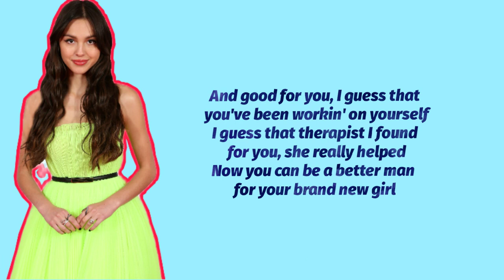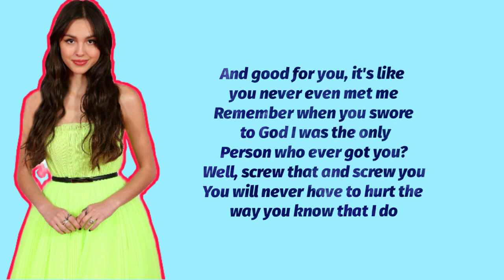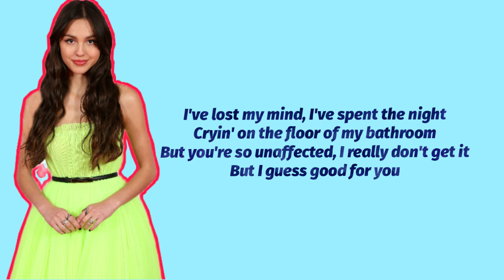Olivia Rodrigo - good 4 u (Lyrics) | Tunab Lyrics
Hello Guys!
Hope you guys liked it. These were the lyrics of 'good 4 u' by Olivia Rodrigo.

Lyrics:

[Intro]
Ah

[Break]
Ah-ah-ah-ah
Ah-ah-ah-ah